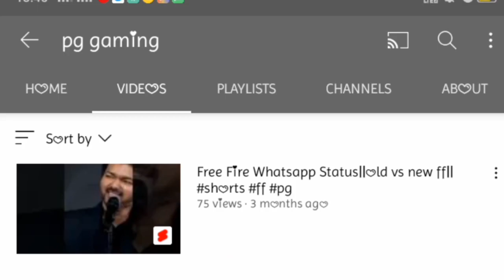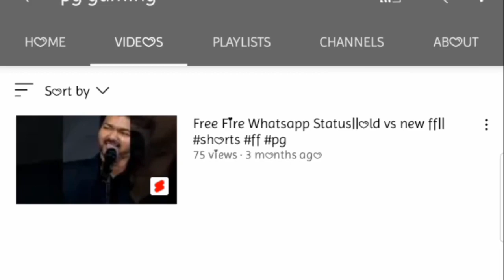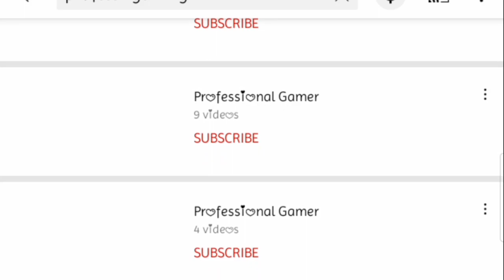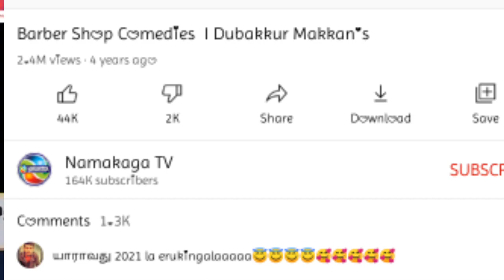madan news revealed by Gopi sudhakar 4years back